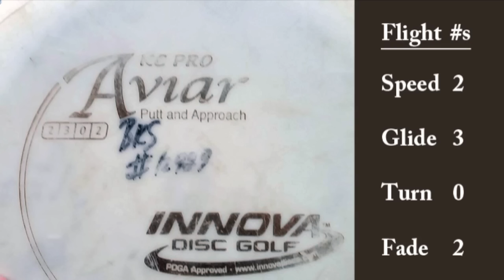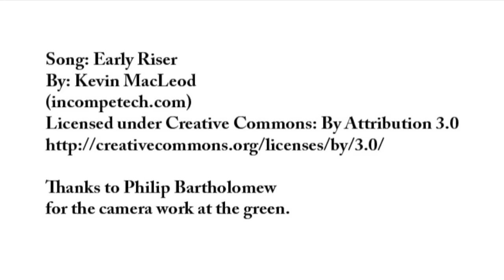Brian Schweberger's 55th Ace Disc Golf Hole in One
Check out this Sublime Flight footage of Brian Schweberger's awesome Ace at the Downtown Urban Open disc golf tournament in Cary, North Carolina on November 29th 2015. This two round PDGA event took place in the streets of downtown Cary where players had to maneuver their discs through a wide variety of obstacles including a parking deck. Schwebby's hole in one was an anhyzer backhand throw from an elevated tee pad on a bridge. His Innova KC Aviar disc went right into the heart of the chains.

Bitcoin:
1N8MMTaXY3iSG7aqVMojWA8tSx2Zw3uuvz
Bitcoin Cash:
1DB9M6VR2RWpbWLDqKrBon6QvntCgS1qJm
Litecoin:
LWwhUByEBHb3cWN1qZQf9wSHyBrJicStWB
Ethereum:
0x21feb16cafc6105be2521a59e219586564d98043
Ethereum Classic:
0x47e10bfcaaec94833a2b4c5ecd147bffb2c9f077
Dash:
XdDJTXjxaDpjpizpvqGqTUgth7w2ywtMMu
EOS:
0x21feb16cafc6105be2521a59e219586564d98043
Z Cash:
t1fpDJwuWfUq2MCWxeYuKPzyWh3UridzQaq
DOGE:
DLh3vt9Xe236rJLPMUrU7y7Ma5wxPmaitt